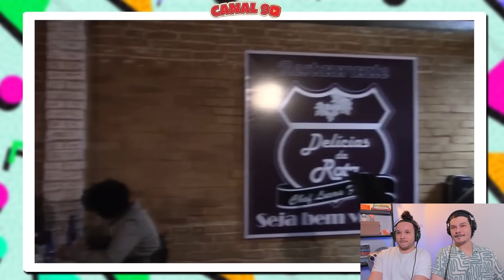REJEITADOS NO MASTERCHEF QUE VENCERAM NA VIDA! - React Canal 90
Eu e Voz do Além reagimos a PARTICIPANTES DO MASTERCHEF QUE TIVERAM SUCESSO do canal 90